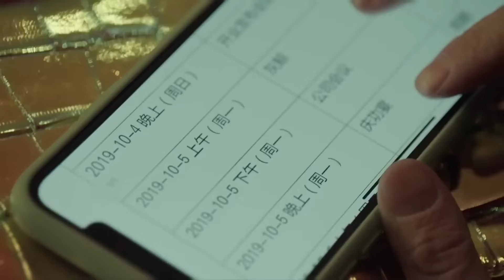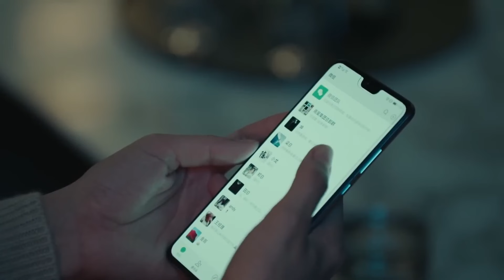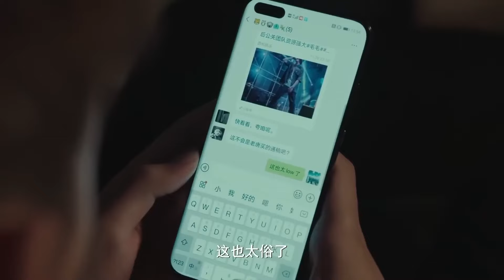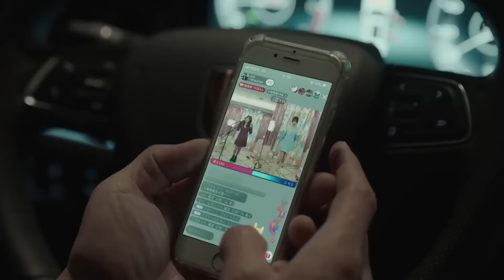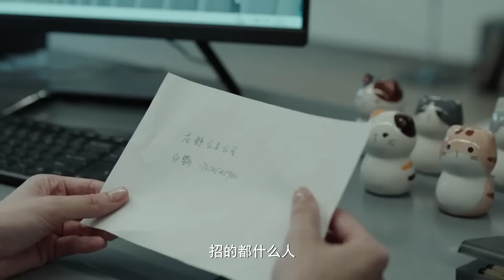MUTLISUB【我们的奇妙相遇/Their Wonderful Time】▶EP 21💋霸道总裁被女友“出卖”险些破产，强势而归后与女友相爱相杀，两人能否解除误会？💋王楚然 龚俊 ❤️丸子甜剧社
剧名Name：我们的奇妙相遇/Their Wonderful Time

主演Cast：王楚然

剧情介绍：霸道总裁被女友“出卖”险些破产，强势而归后与女友相爱相杀，两人能否解除误会？